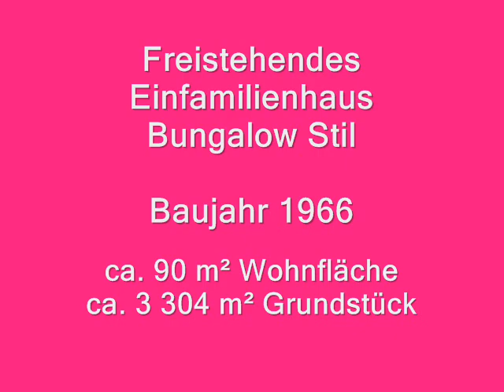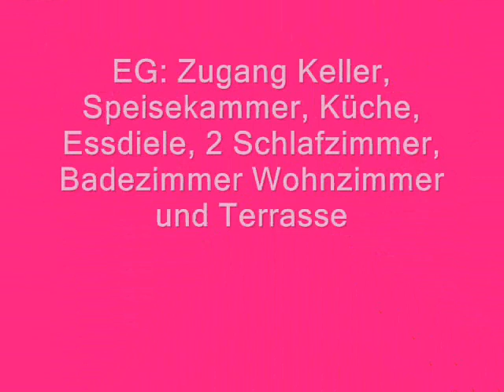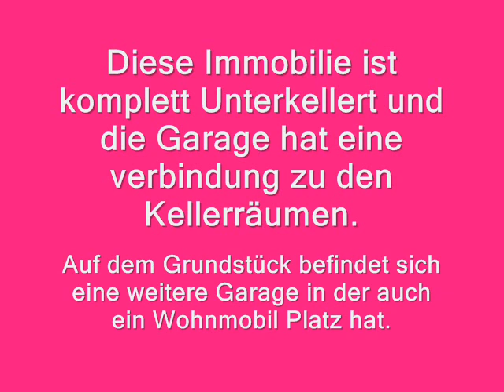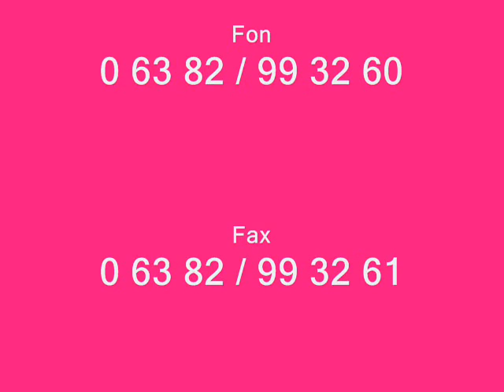Hoppstädten Haus ZU VERKAUFEN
Haus in Hoppstädten zu Verkaufen in Ortsendlage, Grundstück it größtenteils eingezäunt, Bungalow Stil, Garage am Haus und Garage separat. Wohnfläche ca. 90 m², Grundstück ca. 3 304 m² weiteres oder Besichtigungstermin unter 0 63 82 / 99 32 60 Maklerbüro Jörg Ochs